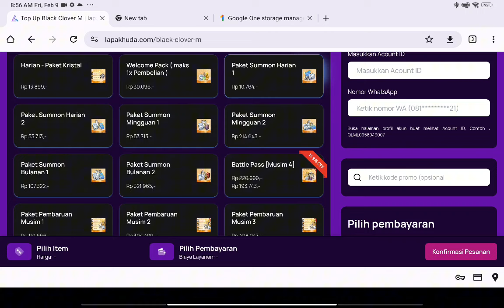GUELDRE POIZOT BISA BANYAK COMBO MAGE OVER POWER YANG DI REMEHKAN 🍀 BLACK CLOVER MOBILE